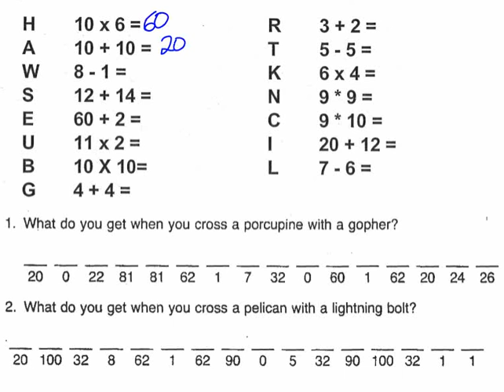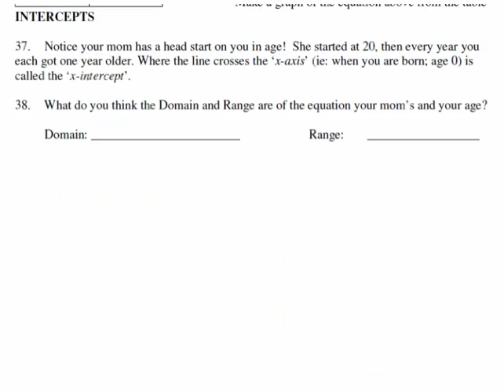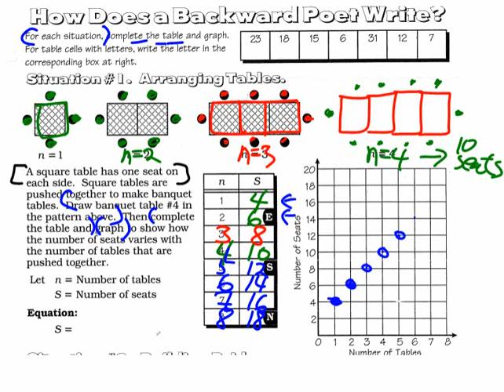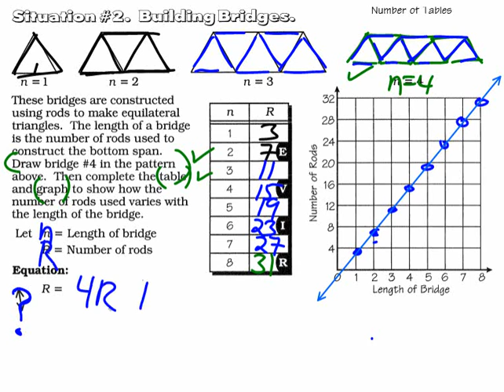Gr10_Class2013-10-29_am-pm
29 October 2013
First day of class (Same AM and PM)
MrFTeach